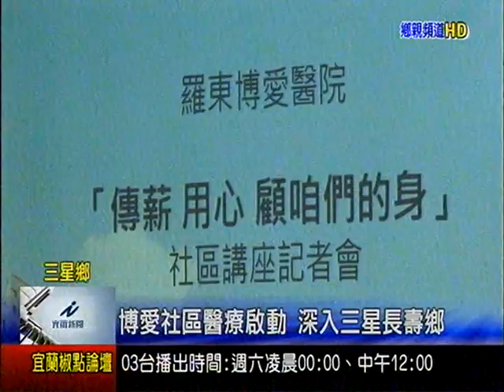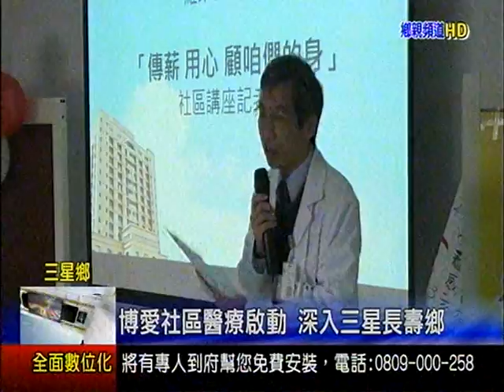博愛社區醫療啟動 深入三星長壽鄉